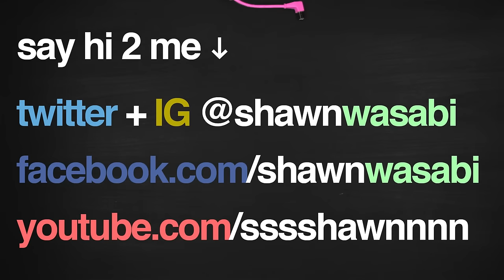Shawn Wasabi - BURNT RICE [Original Song]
Watch the video for BURNT RICE by Shawn Wasabi + YDG feat. YUNG GEMMY.

Performed on a Midi Fighter 64

Shawn Wasabi is a visionary artist and producer renowned for his hits “Marble Soda,” “Burnt Rice,” “Hotto Dogu,” “Otter Pop,” “Spicy Boyfriend,” and “I Lost All My Eggs.” He worked with artists like Hollis, Raychel Jay, and Yung Gemmy — amassing millions of streams and co-invented the 64-button “Midi Fighter 64” controller.

Lyrics:
Talking to strangers online was the best decision I ever made
Reality is lemons and the Internet's my lemonade
Reality is lemons and the

Come and watch me

C-C-C-C-Come and watch me